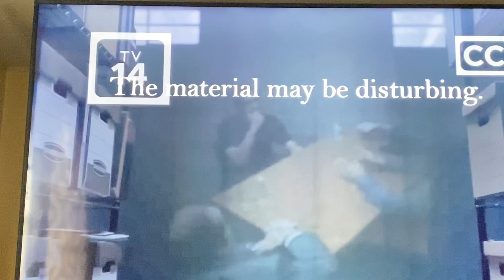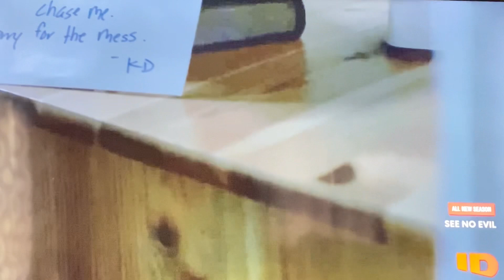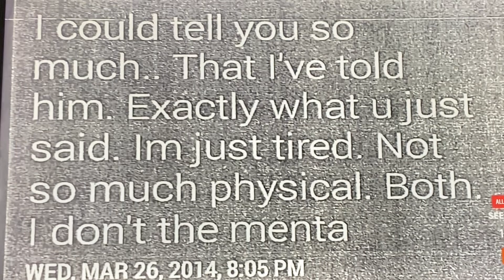Would you see the sign??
We all have encountered a social path so like this family, there were three of them the mother, the sister and a brother had planned of killing them. I’m trying to figure it out. Meanwhile they have a cat and he strangulated it drowned it, and then he cut it open as a mother sat watching TV. The sun came up behind her and strangulated her with a cord that wasn’t working so he dragged her into the bedroom where he hit her over the head over and over again to make sure she was dead. Then he called the sister. I wanted the sister to come over to the house cause he planned on killing her to well that didn’t work out. He didn’t kill the sister, but unfortunately, he did take the life of his mother ￼￼